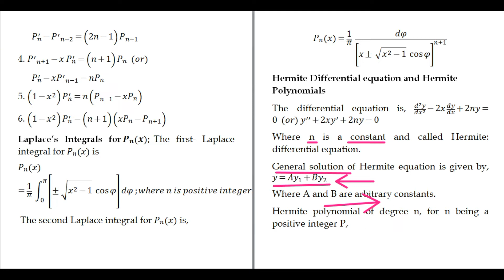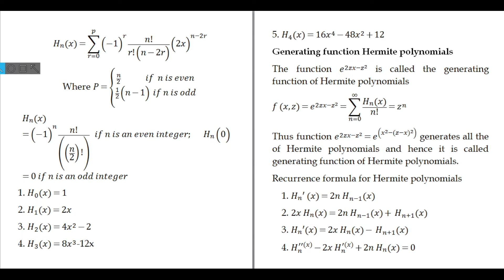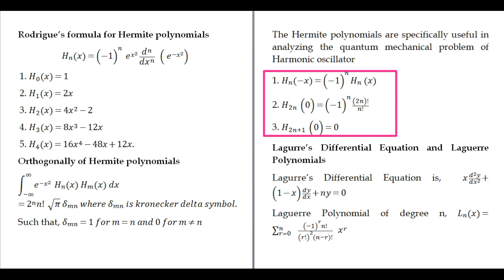Special functions I Hermite Differential equation I PG TRB I PHYSICS I TRB POLYTECHNIC I TAMIL I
4. PHYSICS FOREVER BLOGGER URL